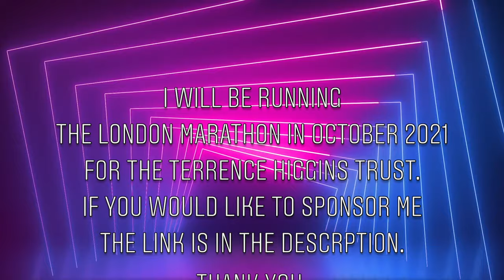Meets Rebecca McKinnis. Everybody’s Talking About Jamie. Dear Evan Hansen. West End.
Part of the original London cast of Everybody’s Talking About Jamie,  Rebecca McKinnis took over the part of Margaret New before job hopping across the West End to play Heidi Hansen in the original London cast of Dear Evan Hansen.

We chat about their movie adaptations as well as John McRea, Luke Bayer, Layton Williams, Max Harwood, Sarah Lancashire, Shobna Gulati, Sam Tutty and
Julianne Moore.

We also discuss Beauty and the Beast, Mamma Mia, Viva Forever and Geri Halliwell. We Will Rock You, Ricardo Afonso and Mazz Murray. Les Miserables and John Owen-Jones.

As well as St Anne Comes Home By Jack Miles and In The Wings. Jagged Little Pill
by Alanis Morissette.

The Sound of Music Live with Julian Ovenden, Kara Tointon and Maria Friedman.

And Willemijn Verkaik.

We also talk about homeschooling her ten year old daughter Molly, and the TV they’ve watched during lockdown.

Follow Rebecca on Twitter @RebeccaMcKinni6

These videos are completely free to watch, and I do not make any money from then.

I will be running the London Marathon on Sunday 3rd October 2021

If you would like to sponsor me, I am raising money for the Terrence Higgins Trust